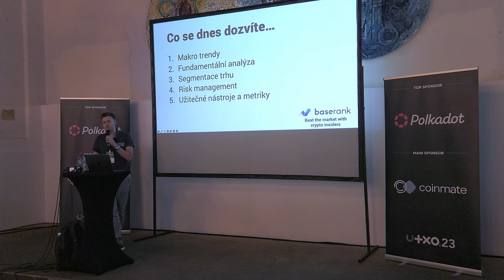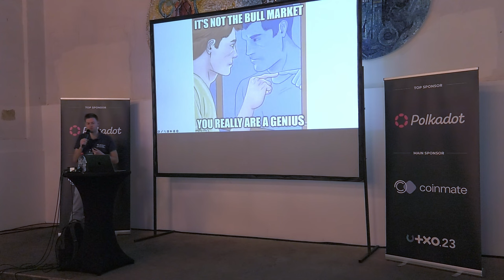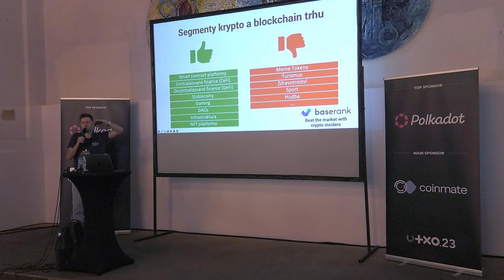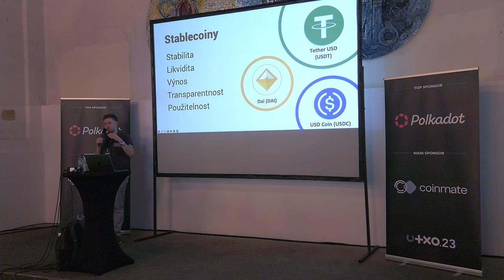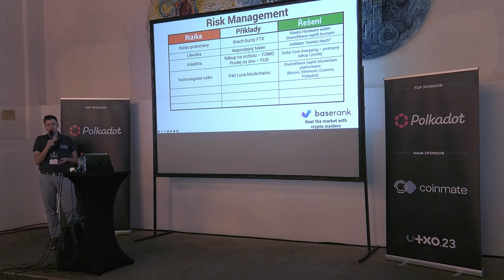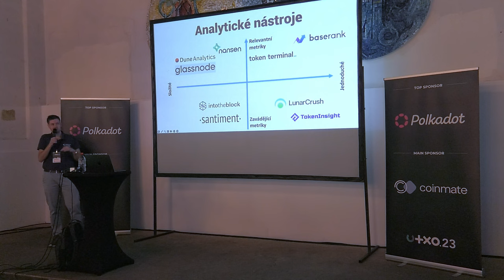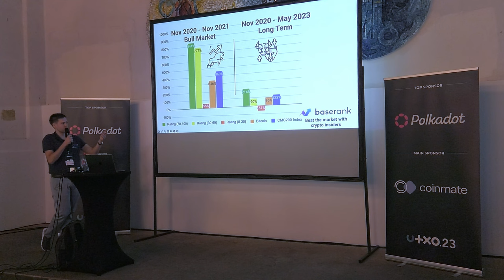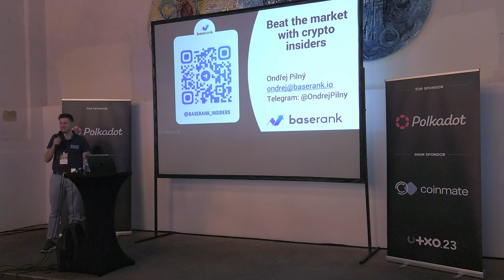Strategie pro správu investičního portfolia krypto aktiv | Ondřej Pilný | UTXO.23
Start-upy se často pouštějí do podnikání bezhlavě. Důležité otázky řeší ex post, kdy už je těžké negativní následkům zabránit. V této přednášce se zaměříme, co je potřeba řešit před zahájením podnikání, jakož i na nejčastější chyby blockchainových start-upů. Ukážeme si i příležitosti, kterých by měl každý krypto projekt využít.
Neděle 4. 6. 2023, Gabriel Loci - Praha